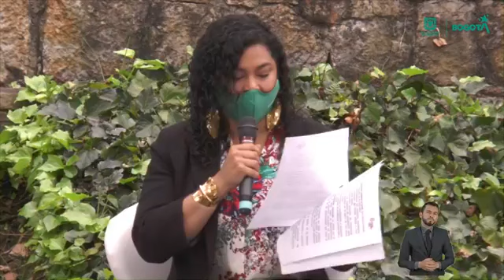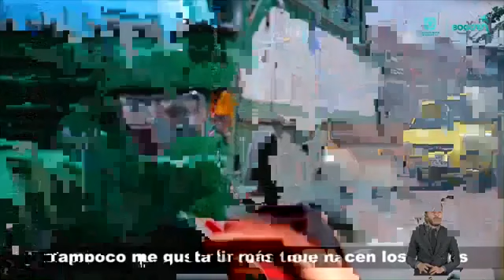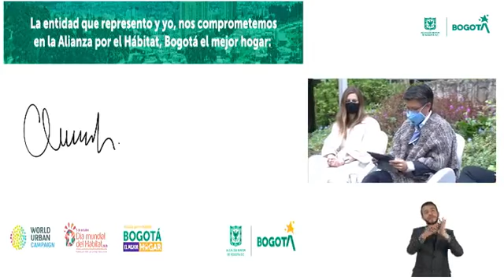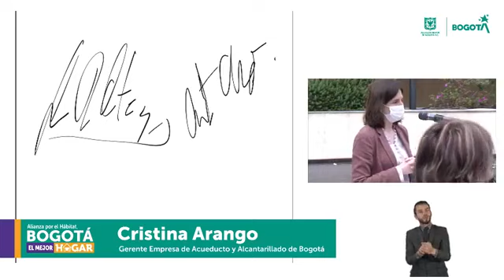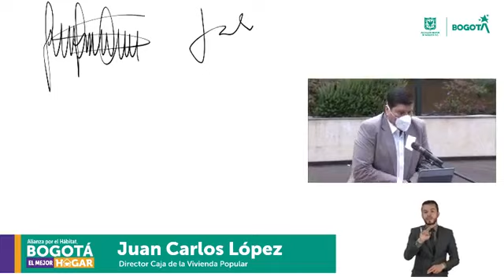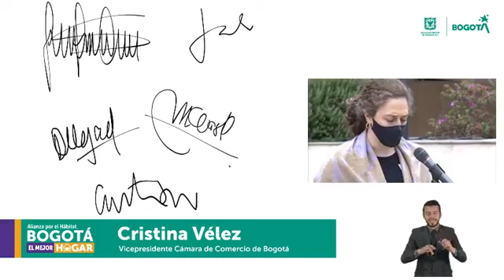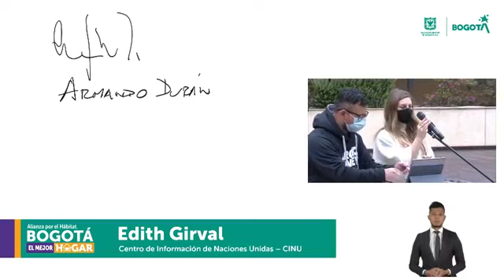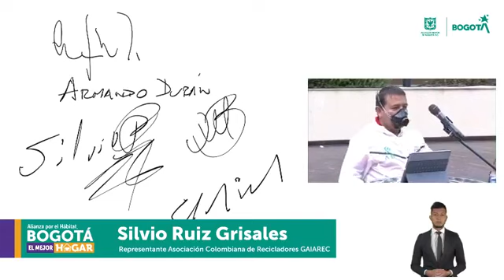Día Mundial del Hábitat | Organizaciones firmaron Alianza por el Hábitat, BogotáElMejorHogar.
BogotáElMejorHogar | La firma de la 'Alianza por el hábitat de Bogotá' permitirá que proyectos como Plan Terrazas y Mejoramiento Integral de Barrios 🏘️ sean desarrollados de manera conjunta por los diferentes actores estratégicos del desarrollo de la ciudad.